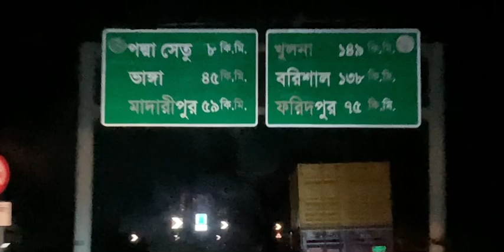Mawa express way, toll booth and Padma Bridge